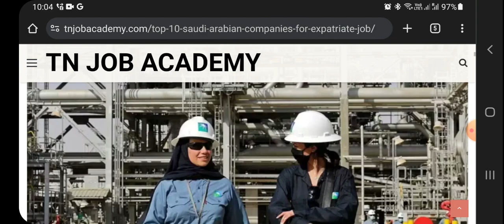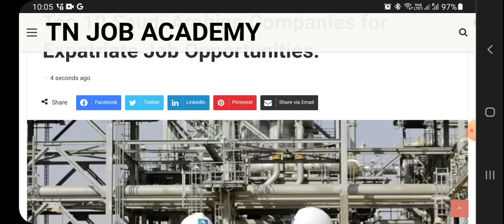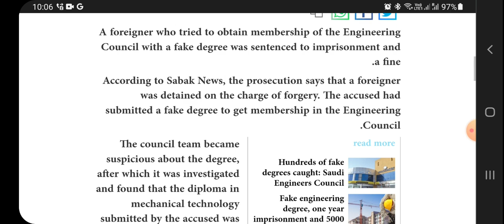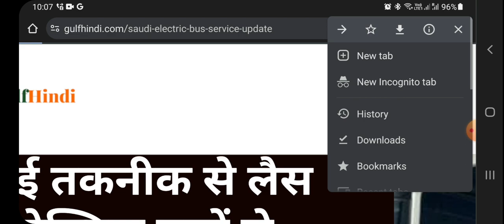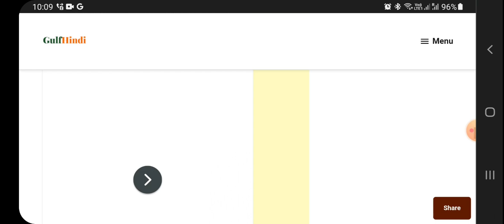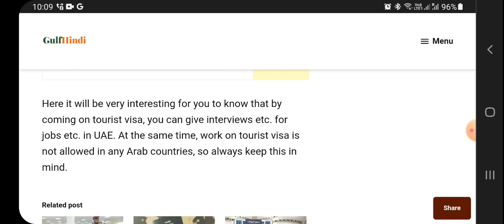போலியான Diploma சான்றிதழ்-ஒரே விசா 6 நாடுகளுக்கும்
in this video, i discussed about the news of Gcc visa and fake diploma degree to get engineering council membership.

Top 10 saudi Arabian companies for expatriate job opportunities.